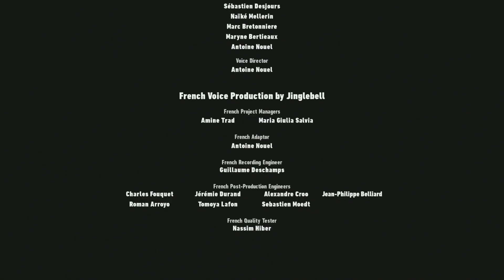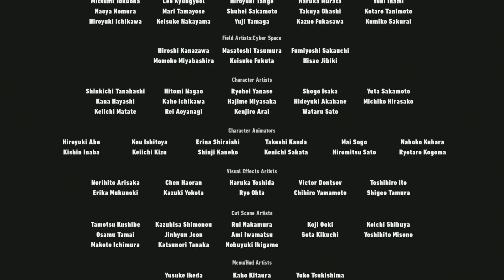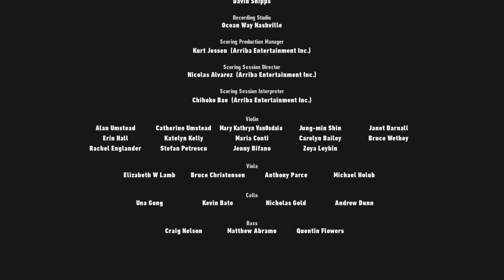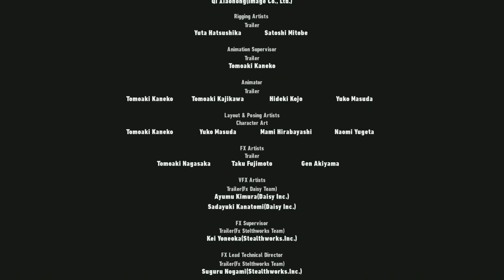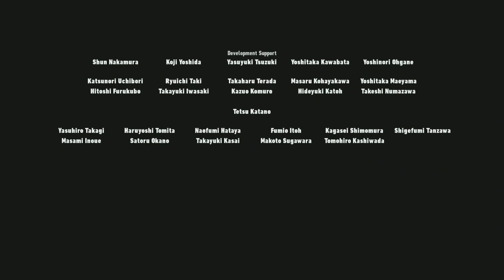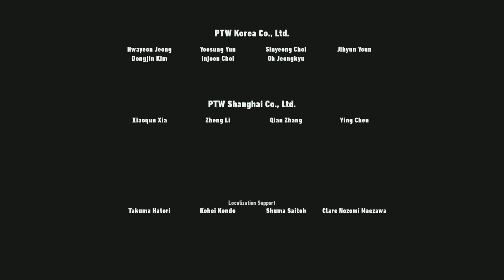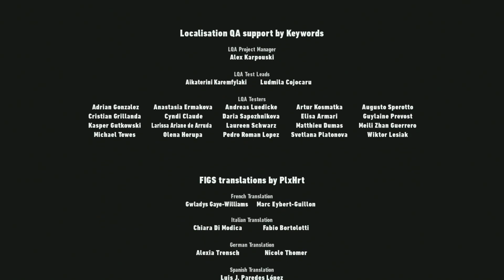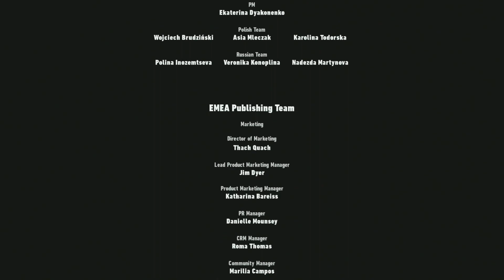THE END (SONIC FRONTIERS)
THE FINALE OF THIS OPEN WORLD BLUE RODENT GAME